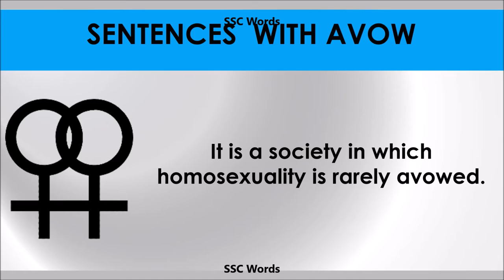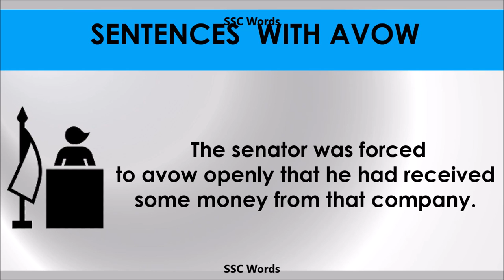Avow - Improve English - Meaning and 5 sentences - GRE / CAT / GMAT word - SSC Words